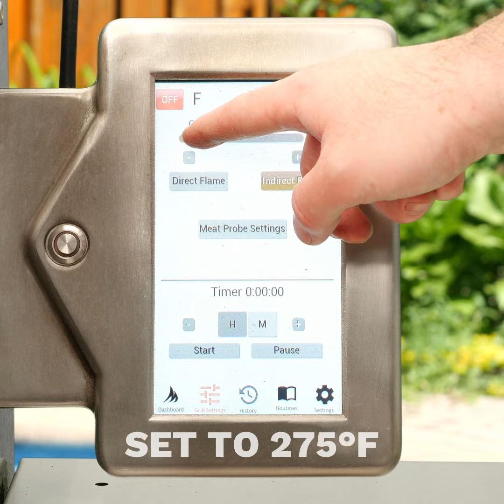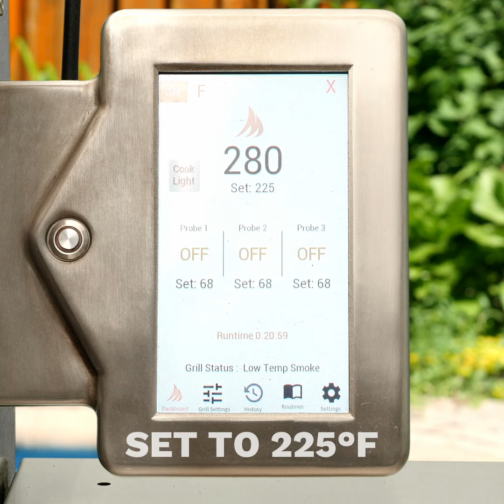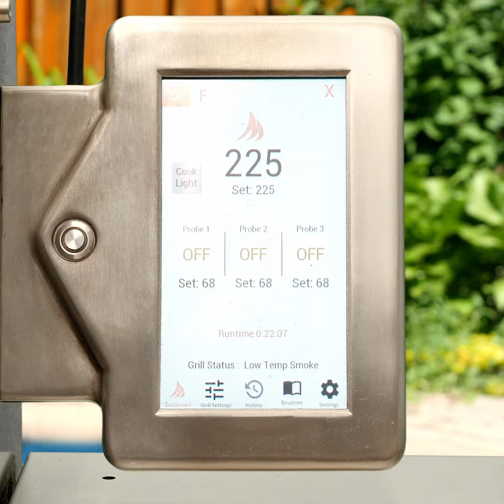3 Game Day BBQ Recipes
For the ultimate tailgating spread, treat your super fans to this amazing hand-held trifecta! Included in this video are recipes and grilling instructions for:

• Texas Twinkies – smoked bacon wrapped jalapeño poppers glazed with barbecue sauce
• Smoked and Fried Spare Ribs – spare ribs individually cut and seasoned with rub, then smoked, fried, and finally tossed in a Buffalo Sauce
• 5-Alarm Chicken Wing Skewers – whole chicken wings thread on small skewers, then smoked, grilled and brushed with a 5-Alarm hot sauce!

TEXAS TWINKIES
Makes: 12 Texas Twinkies
Preparation: 30 minutes
Cooking: 1 hour

Ingredients:

12 Jalapeños
8 oz Cream cheese, softened
5 oz Smoked brisket
3 oz Sharp cheddar cheese, grated
1 tsp Smoked paprika
12 slices Bacon
Barbecue seasoning, store-bought or homemade
Barbecue sauce, store-bought or homemade

Preparation:

1. Set your Memphis Grill to 275°F in indirect flame mode with the indirect insert. We recommend using oak or mesquite wood pellets.
2. Slice jalapeños halfway through below the stem, then make a perpendicular cut to form a “T”. Gently open jalapeños, being careful not to break them, and scrape off the flesh and seeds with a spoon or a knife. If desired, keep some of the flesh to mix back into the stuffing.
3. In a large bowl, combine the cream cheese, smoked brisket, sharp cheddar, smoked paprika, and, if desired, some jalapeño flesh for extra heat.
4. Stuff each jalapeño with the cream cheese mixture, then wrap with a slice of bacon and season with barbecue seasoning.
5. Place stuffed jalapeños on the grill and close the lid. Cook until bacon reaches desired doneness, 35 min to 1 hour. Brush with barbecue sauce halfway through cooking.
6. Remove from the grill and let rest for 10 minutes before serving.

SMOKED AND FRIED SPARE RIBS
Makes: 4 servings
Preparation: 20 minutes
Cooking: 4 hours

Ingredients:

Ribs
2 Racks pork spare ribs, St.Louis cut
Barbecue rub, store-bought or homemade
3 quart Vegetable oil for frying

Buffalo Sauce
1 cup Louisiana-style aged cayenne hot sauce
½ cup (1 stick) unsalted butter

Preparation:

1. Set your Memphis Grill to 225°F in indirect flame mode with the indirect insert. We recommend using hickory or pecan wood pellets.
2. Cut the racks into individual ribs. Season with barbecue rub.
3. Place ribs on the grill and close the lid. Cook until the meat has shrunk by about ½ to ¾ an inch from the bones, this should take 3 to 4 hours.
4. Remove ribs from heat and let rest at room temperature for 20 minutes.
5. Heat 1 cup Louisiana-style hot sauce in a skillet then add the butter. Whisk until the butter is completely melted and incorporated into the sauce. Set aside.
6. Preheat frying oil to 375°F.
7. Fry ribs 6 at a time for 2 minutes then transfer to a baking dish lined with paper towels. Repeat for the remaining ribs.
8. Transfer fried ribs to a large stainless steel bowl. Pour buffalo sauce over the ribs and toss to coat evenly. Serve immediately.

5-ALARM CHICKEN WING SKEWERS
Makes: 12 whole chicken wings
Preparation: 20 minutes
Cooking: 1 hour

Ingredients:

Chicken Wings

12 Whole chicken wings
12 6-inch Skewers

5-Alarm Sauce

1 Jalapeño, stem removed
1 Habanero, stem removed
¼ White onion
1 Clove garlic, crushed
3 Tbsp Prepared horseradish
2 Tbsp Hot pepper flakes
2 Tbsp Cayenne powder
1 Tbsp Ground black pepper
½ cup (1 stick) Salted butter, melted
2 cups Aged cayenne hot sauce

Preparation:

1. Set your Memphis Grill to 250°F in Indirect Flame mode with the indirect insert. We recommend using apple or cherry wood pellets.
2. Stretch a whole chicken wing so that the 3 sections are in a straight line. Insert a skewer into the end of the drumette, then cross the flat to reach the tip.
3. Season chicken wings on both sides with barbecue seasoning.
4. Place wings in your grill and close the lid. Cook until the internal temperature of the meat reaches 165°F, about 45 minutes.
5. While the chicken wings cook, combine all the ingredients for the 5-Alarm Sauce in a blender or food processor and process until smooth. Set aside.
6. Remove chicken wings from the grill and brush with the 5-Alarm Sauce.
7. Swap your Memphis Grill’s indirect insert for the direct flame insert. With the lid open, select Direct Flame mode and set flame level to Low.
8. Grill chicken wings for 1 to 2 minutes per side.